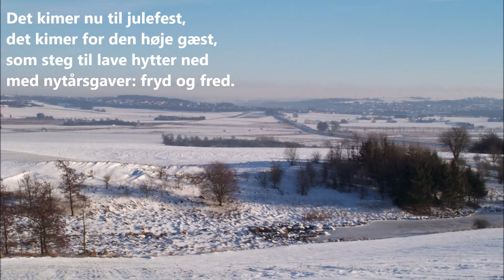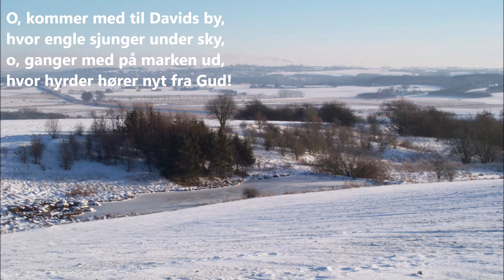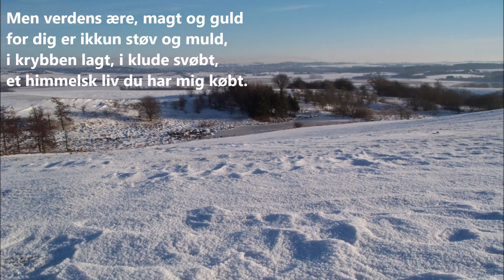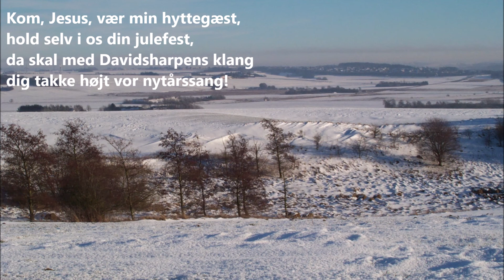Det kimer nu til julefest - Kirkeorgelmusik m. tekst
Det kimer nu til julefest.
Tekst: N. F. S. Grundtvig, 1817.
Melodi: C. Balle, 1850.
Spillet af Steen Kjærgaard.
Instrument: Yamaha PSR S710 keyboard.